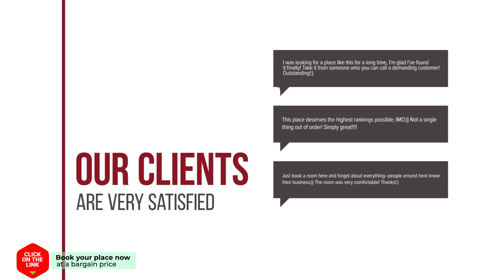Agora Hostel hotel review | Hotels in Estella | Spain Hotels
Agora Hostel hotel video review. Hotels in Estella, european 3 stars hotels.